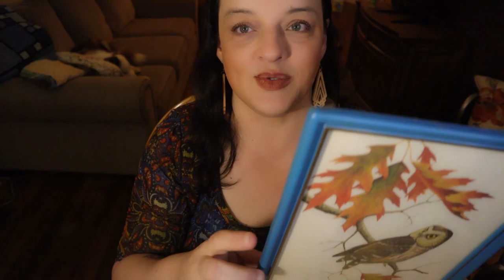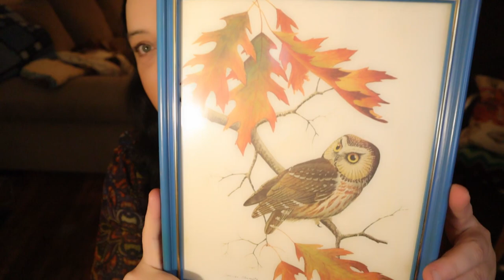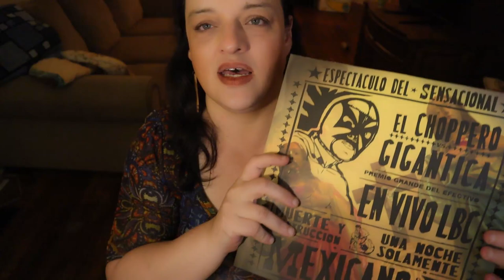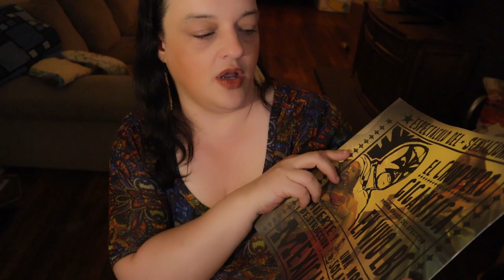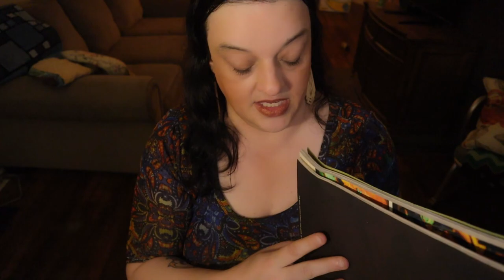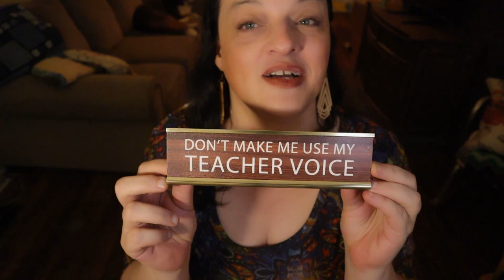Thrift Haul #23: Thrifting for Resale & Home Decor: Goodwill, Salvation, etc. Plus some STORIES ;)